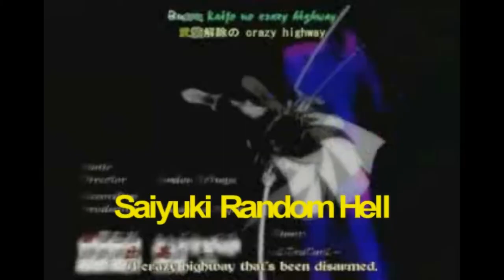Saiyuki random hell - amvshorts.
I had a few short saiyuki vids hanging around my old computer from 2008. So i decided to put em all together in one video.
Back in my days they were hilarious af, so automatically they are hilarious even today.
Anime: bunch of diffrent saiyuki animes: gensomaden, reload, gaiden(oldass gaiden), u name it